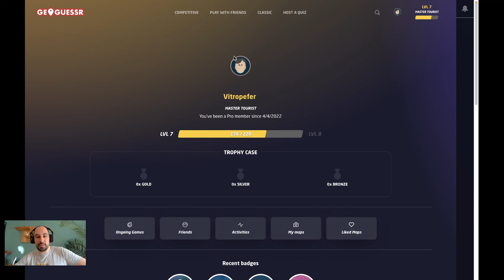Almost perfect score playing Coastal Europe Geoguessr!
Fun map to play. I have to learn to avoid some silly mistakes and how to be more accurate, but I am definitely improving!